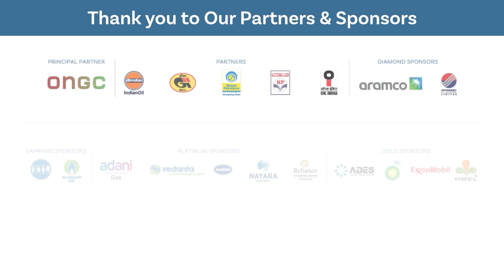Optimising Business Processes and Operations |Operational Excellence | Technical Conference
This session will highlight innovative strategies and tools that are transforming the way businesses streamline their processes and operations to achieve higher efficiency, reduce costs, and enhance productivity.

Industry leaders and operational experts namely, Mr Kapil Rajoria, GM Retail Operations, BPCL | Ms Debodatta Day, Assistant Manager (Operations), HPCL | Mr Sanjay Singh, Joint Director, Oil Industry Safety Directorate | Mr Eswararao Doni, Manager (R & D), HPCL | Mr Sanjay Thakker, Director, Refinery & Petrochemicals, Emerson will share insights on leveraging technology, adopting best practices in process management, and fostering a culture of continuous improvement.

Attendees will learn how to identify opportunities for optimization within their organizations and implement changes that drive operational excellence across the board.